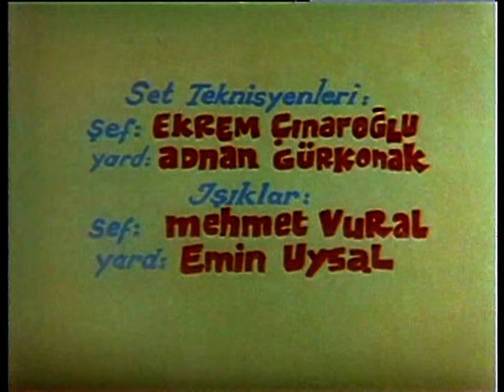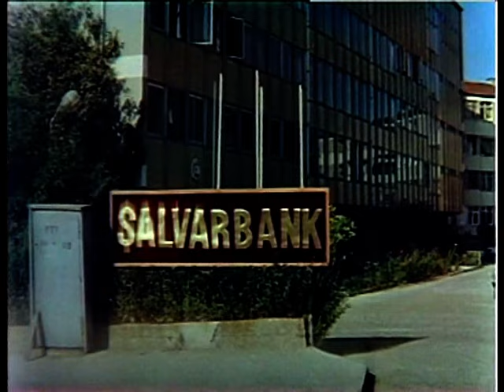Şalvar Bank - Eski Türk Filmi Tek Parça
Filmin Konusu:
Zengin olmak için geldikleri İstanbul'da banka kuran taşralı bir karı-kocanın güldürüsü.

Yapımı : 1986 - Türkiye
Tür : Komedi
Süre: 73 Dak.
Yönetmen : Hulki Saner
Oyuncular : Sadri Alışık ,  Göksel Kortay ,  Hulki Saner ,  Ergun Köknar ,  Semra Poyraz
Senaryo : Hulki Saner